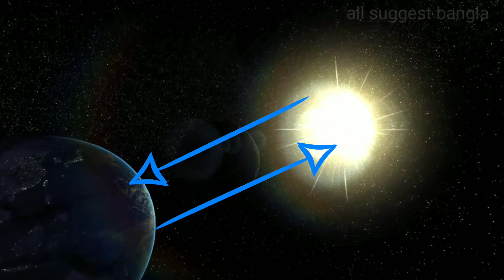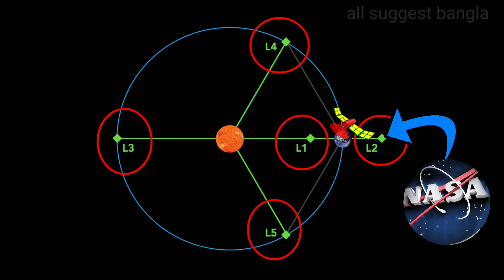Aditya L1 ভারতের সূর্য অভিযান মিশন । কবে ল্যান্ড করবে । আসল উদ্দেশ্য কি । বাজেট কত । কেন এই মিশন ।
ভারত আরো একবার ইতিহাস গড়লো মিশন সাফল্যের পর ভারতের সূর্য অভিযান শুরু করল কবে এই সূর্য অভিযান সাফল্য পাবে। আদৌ কি এই সূর্য অভিযান সাফল্য পাবে আদিত্য l 1 রেকর্ড করলো গোটা বিশ্বে দেখুন আজকের এই ভিডিওটিতে কবে সূর্য যান অভিযান ল্যান্ড করবে এর বাজেট কত কি উদ্দেশ্যে এই সূর্য অভিযান সমস্ত বিষয়ে ডিটেলসে আলোচনা করা হয়েছে ।
ভারতের সূর্যের অভিযান
ভারতের সূর্য অভিযান
আদিত্য L 1 মিশন
ভারতের সূর্য অভিযানের উদ্দেশ্য কি
কেন ভারত সূর্য অভিযান পাঠালো
কেন ভারত সূর্যের রোবট পাঠালো
কবে সূর্য অভিযান ল্যান্ড করবে
Indian Surya mission Aditya L1 in Bengali
Indian Surya mission in Bengali
Indian Surya mission successfully land
Why Indian Surya mission started
Indian Surya mission budget
Men reason Indian Surya mission Aditya l 1
Indian Aditya L1 mission all details describe
Aditya L1 mission all details describe Bengali language
Aditya mission successful
Bhartiya Surya mission successful
Bhartiya Surya mission successfully in Bengali
why India started Aditya l 1 mission
why Aditya L1 mission started in India
Aditya L1 mission landing date and time
Aditya L1 mission Bangla
Aditya 1 mission in Bengali
Indian Surya mission landing date and time
why India started Surya mission